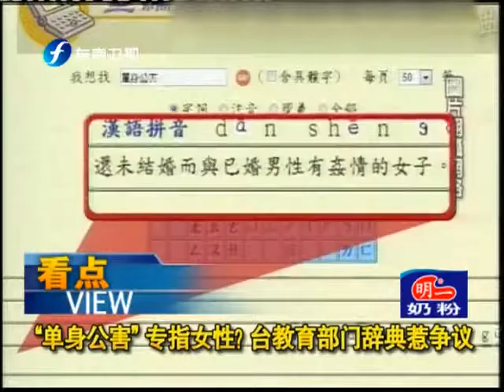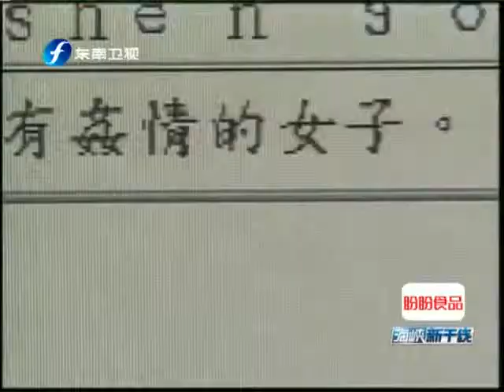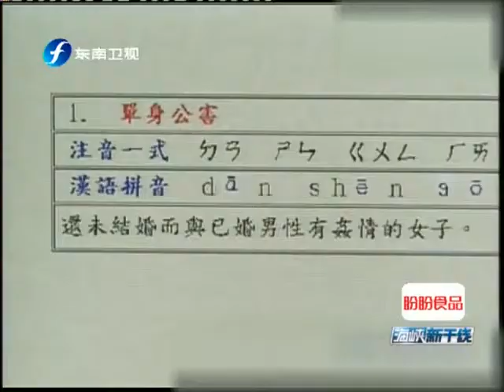海峡新干线 《海峡新干线》 20121010